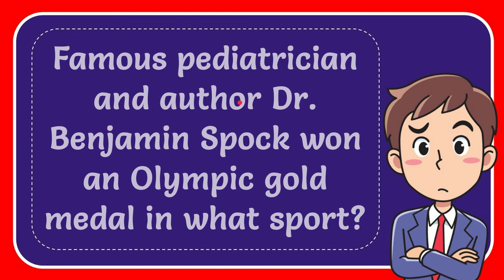Famous pediatrician and author Dr Benjamin Spock won an Olympic gold medal in what sport? Answer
Famous pediatrician and author Dr Benjamin Spock won an Olympic gold medal in what sport? Answer NEW VIDEO#